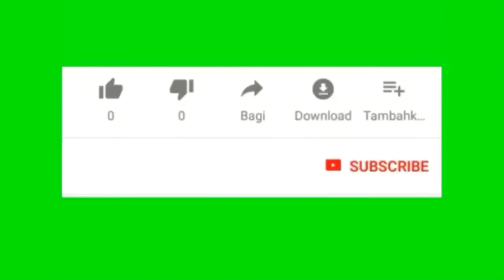Sawer Sunda & Buka Pintu Asli Bahasa Sunda Seru Banget